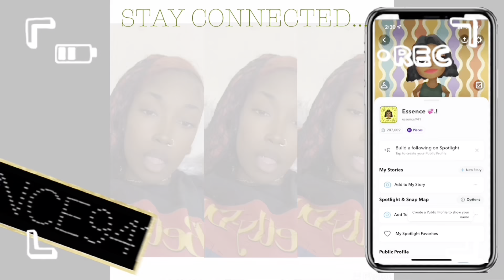HOW TO: TOP KNOT WITH BRAIDING HAIR *updated*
Update: *one week later & their still on*